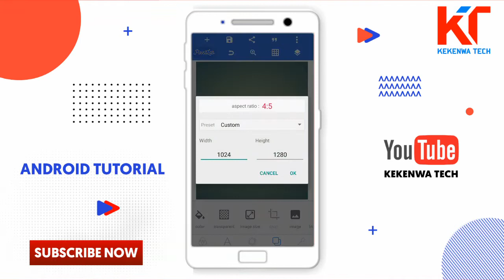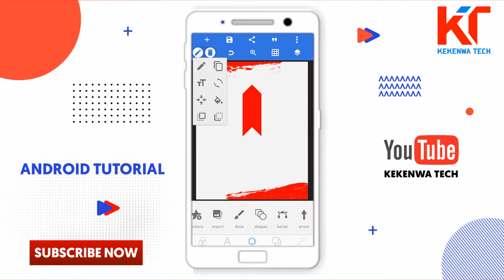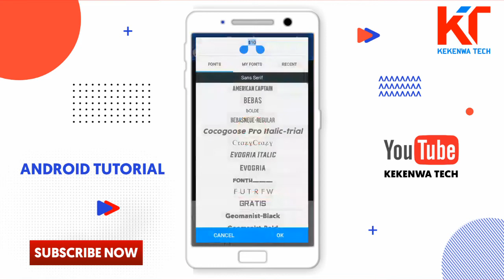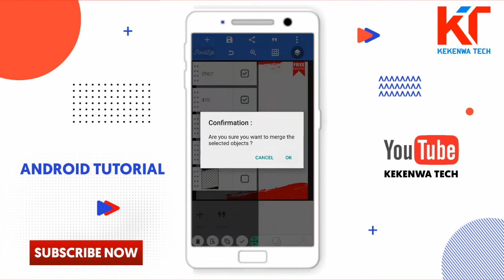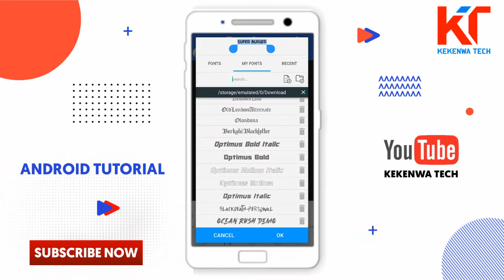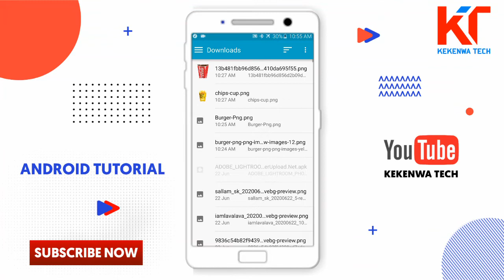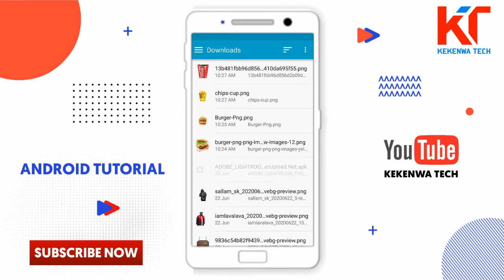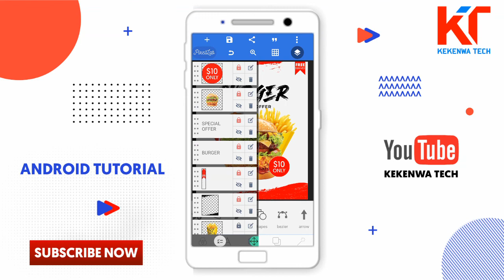How To Design Restaurant Flyer In Android || Pixellab Design || Jinsi Ya Kudesign Flyer Kwenye Sim